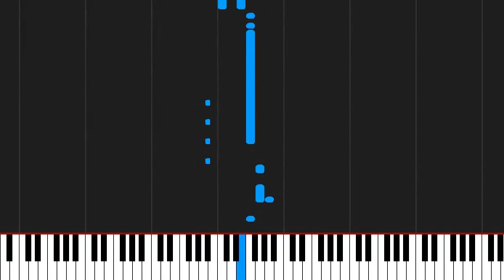How to play 21 Guns by Green Day on Piano Sheet Music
Tutorial How to play 21 Guns by Green Day on Piano Sheet Music